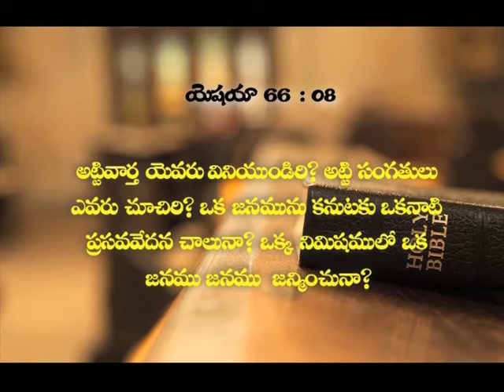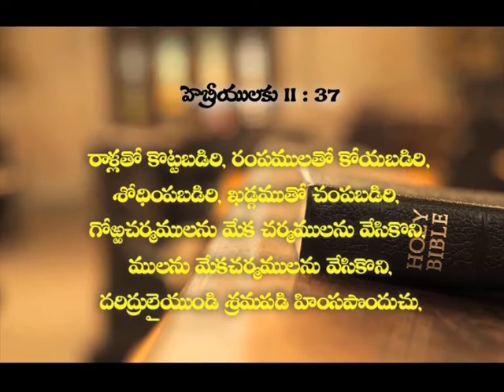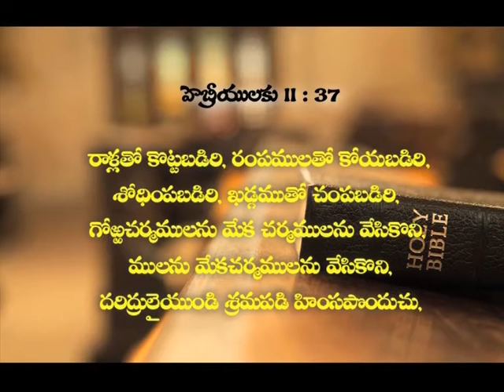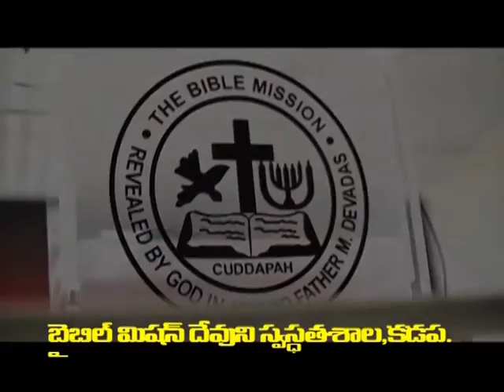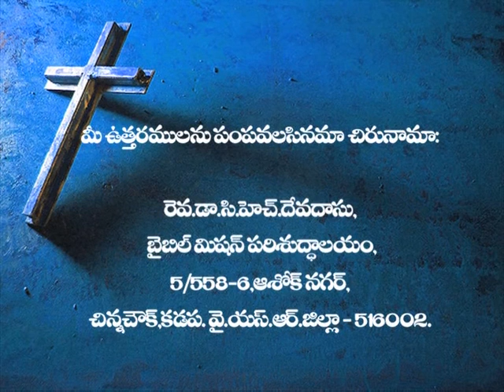The Book Of Revelation 12:02 | Rev. Dr. Ch. Devadas | Bible Mission | Subhavaartha